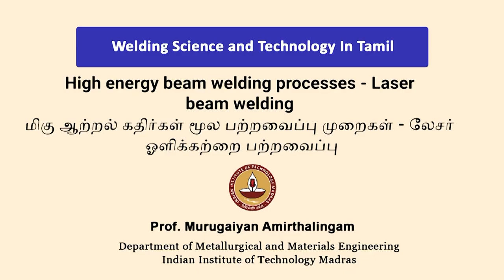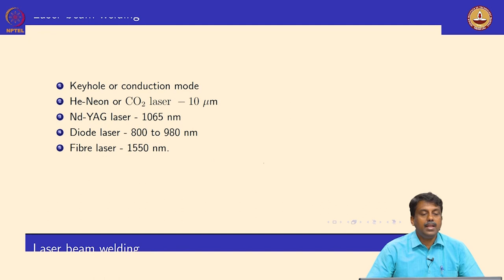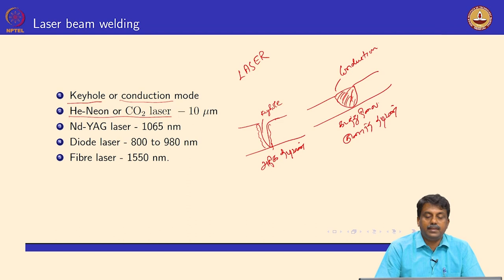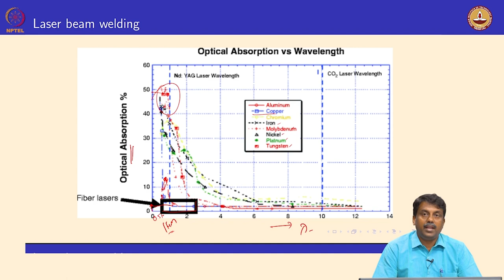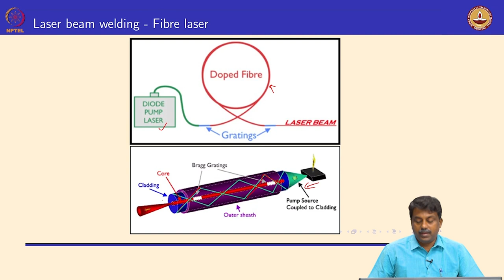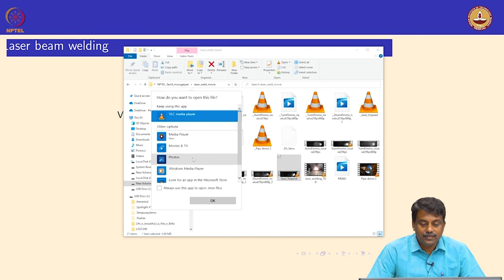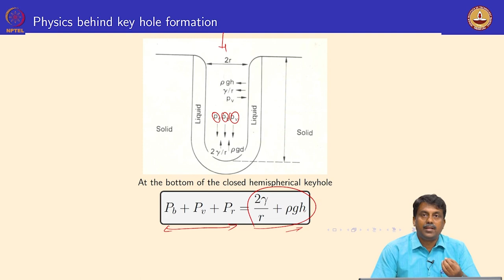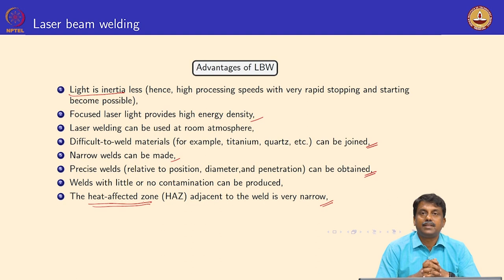High energy beam welding processes - Laser beam welding